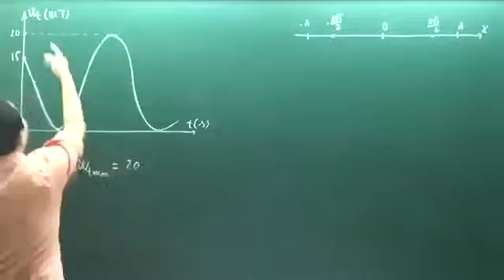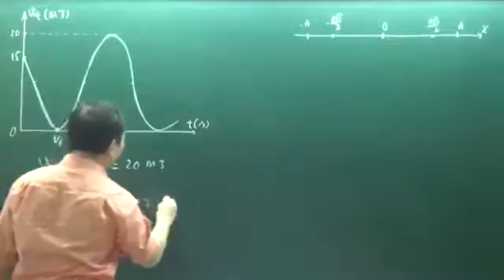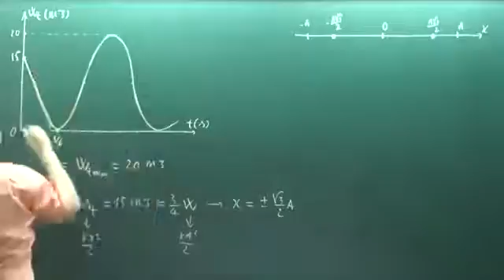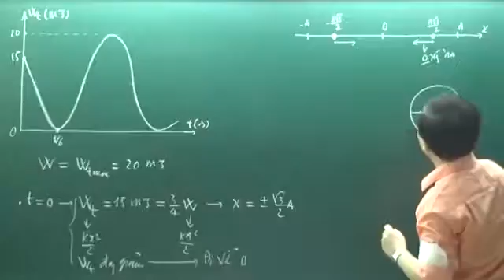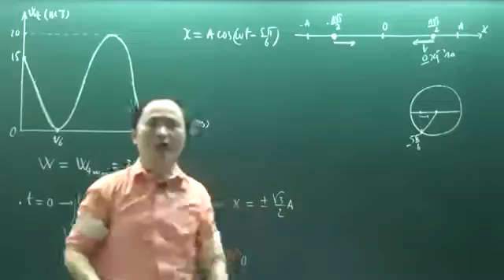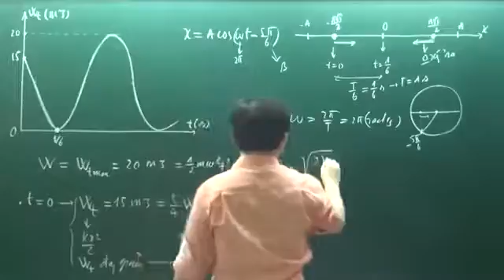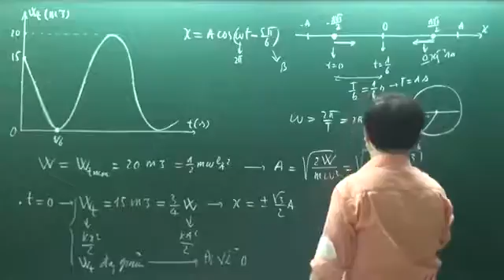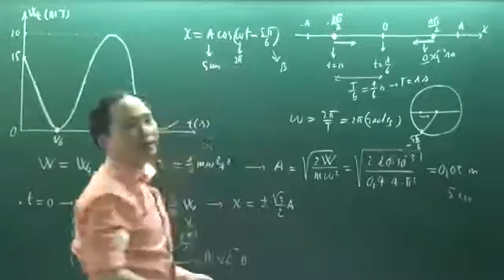Khóa luyện đề vật lý 2016 Chu Văn Biên đề 10 câu 37